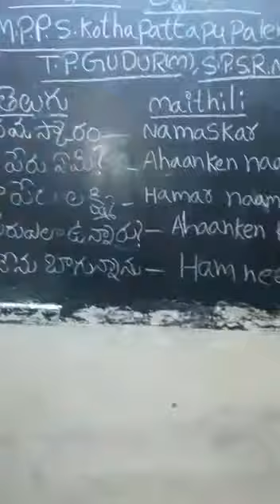kothapattapupalem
Mpps kothapattapupalem
TP Gudur Mandal
SPSR Nellore Dist
andhrapradesh.